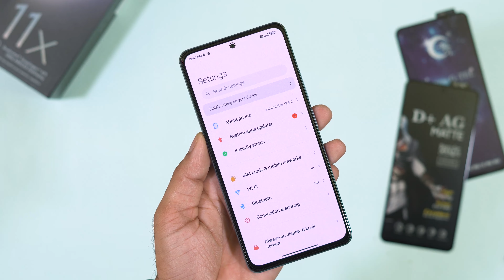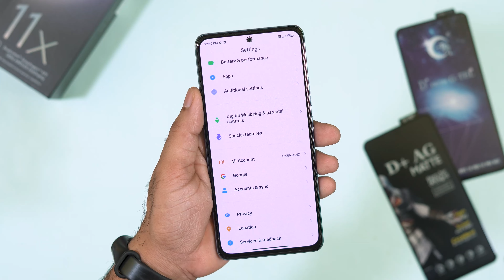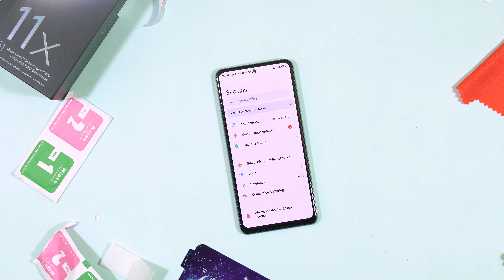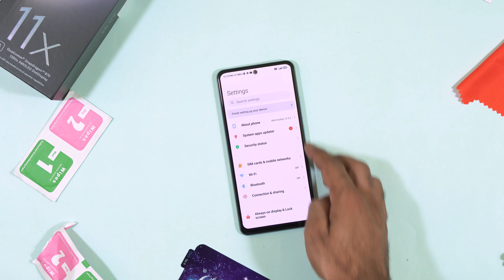Mi 11x Accessories | Mi 11x Smoke Color back cover and Gaming Glass | Mi 11x best Accessories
Mi 11X, Xiaomi Mi 11X Pro D+ AG Matte Tempered Glass and Back Skin Nano Cover Wraps & Covers Combo Free